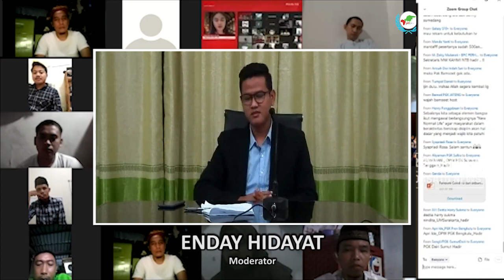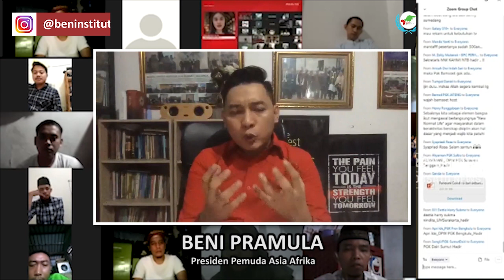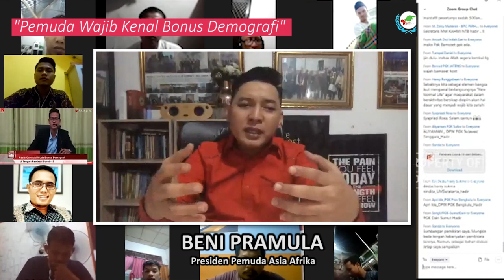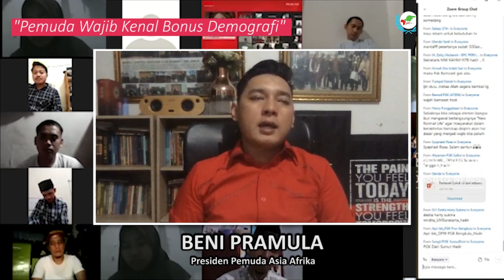BENI PRAMULA, BONUS DEMOGRAFI JADI PENGANGGURAN TERDIDIK ATAU REBUT & CIPTAKAN PELUANG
Saat ini Indonesia menghadapi tantangan berat di tengah kondisi krisis global yang kian tidak menentu ditengah pandemi yang belum melandai. Perkembangan teknologi yang begitu cepat dan fenomena Revolusi Industri 4.0 mau tidak mau menuntut generasi muda untuk selalu meningkatkan skill dan keterampilan mereka, jika tidak maka akan terpental dalam jurang kehancuran.
Di satu sisi, kualitas Pendidikan di Indonesia dirasa belum cukup dalam mempersiapkan generasi muda untuk menghadapi fenomena tersebut, belum lagi hegemoni kekuasaan yang mempersempit ruang bagi eksistensi pemuda arus bawah dalam mewarnai dinamika perpolitikan di Indonesia, kesenjangan yang amat terang-benderang antara si kaya dan miskin, ketimpangan ekonomi yang terjadi saat ini masih seperti zaman kolonial yang menciptakan kelas status sosial berdasarkan penguasaan atas ekonomi yang hanya didominasi segelintir orang, amat jauh dari prinsip keadilan.